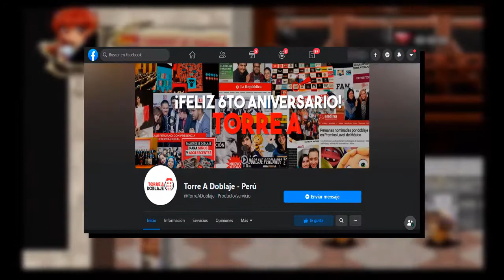SALUDOSALCANAL | Sakura Shinguji nos envía un saludo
El 8 de junio se llevó a cabo una entrevista a la gran actriz de doblaje colombiana Nancy Cortés. Aproveché la ocasión para solicitarle un saludo como la entrañable Sakura Shinguji, protagonista del anime La guerra de sakura (Sakura wars). El saludo lo podrán escuchar en este vídeo.